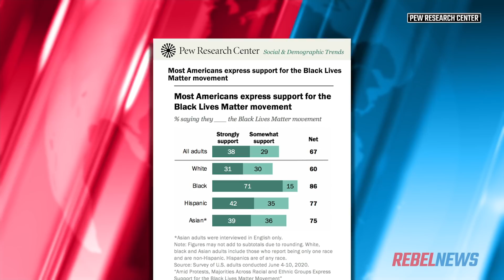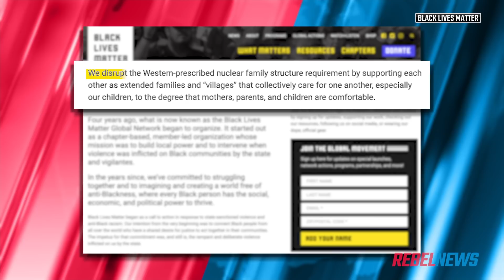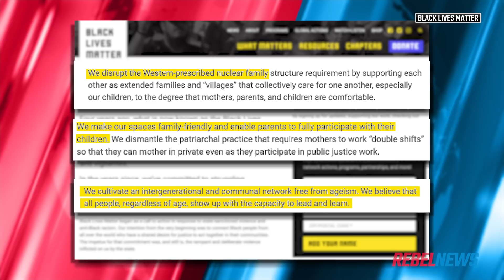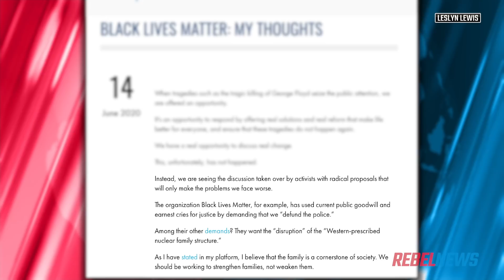Don Lemon accidentally tells the truth about Black Lives Matter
Andrew Chapados of Rebel News: Don Lemon's stance of "black lives" has changed since 2013. MORE